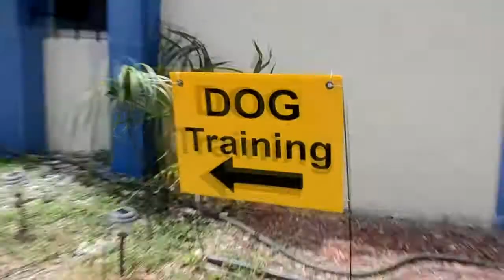We Love Dogs Training Center